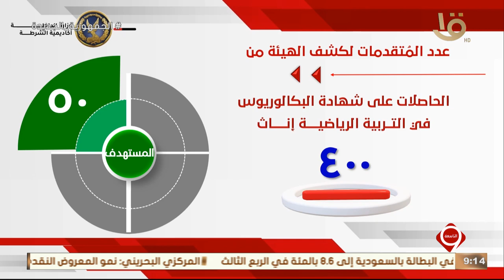نشرة التاسعة | وزير الداخلية يعتمد قبول دفعة جديدة من طلبة كلية الشرطة للعام الدراسي 2023-2024